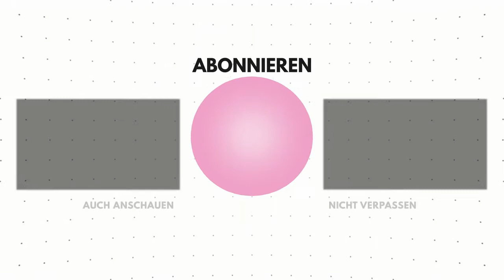Lookfantastic Beauty Box Unboxing - Juli 2021 - Xenia_xox_703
*Werbung

Hallöchen ♥
Ich habe heute ein Unboxing der Lookfantastic Beauty Box vom Monat Juli 2021
Ich wünsche dir viel Spaß beim schauen des Videos
Liebe Grüße Xenia♥

Dir gefallen meine Video? Zeige es mir gerne 👍🏼 📝!

►DEGUSTA BOX SPAR TIPP:
XENIAS-EBC0 --- mit diesem Code bekommst du 8,00€ Rabatt auf deine erste Degusta Box

REFIRYUUUMJZJ

Xenia_xox_703_youtube15

►VIDEO-EQUIPMENT:
* Meine Kamera
* LED Leuchtkasten
* Kamera Stativ
* Globus im Hintergrund anderes Modell
* Schminktisch "Charoltte"
* Schminktisch Beleuchtung
* Schminktisch Bürostuhl
* Schminktisch "Bella"